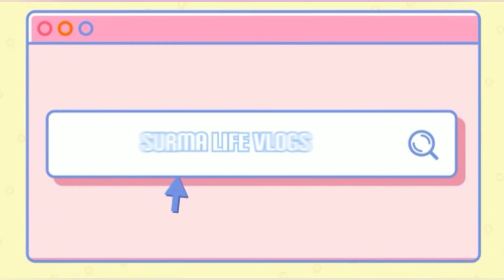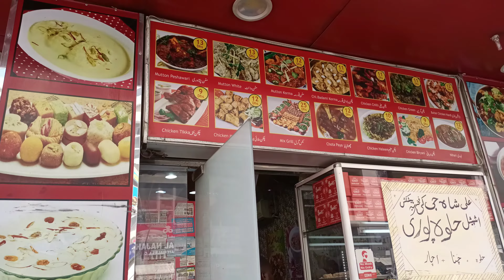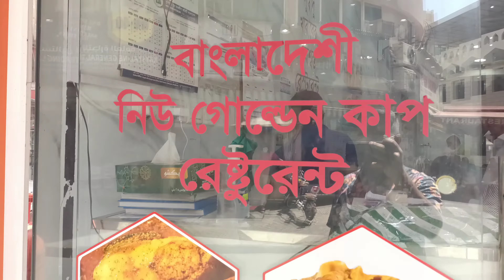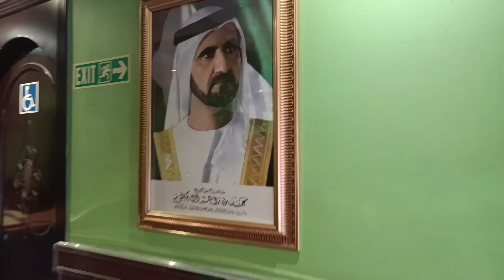দুবাইয়ে বাংলাদেশি হোটেল | Bangladeshi Restaurant Dubai | Dubai Cheapest Hotel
Maknas Hotel and Appartement
Al Nakheel Road
Deira Dubai UAE